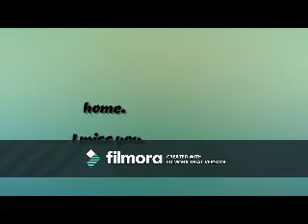Straight Up Cats "If You Run From the Country"